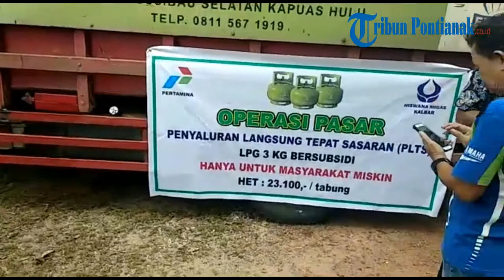Operasi Pasar LPG 3 Kilogram di Kapuas Hulu, Untuk Masyarakat Miskin